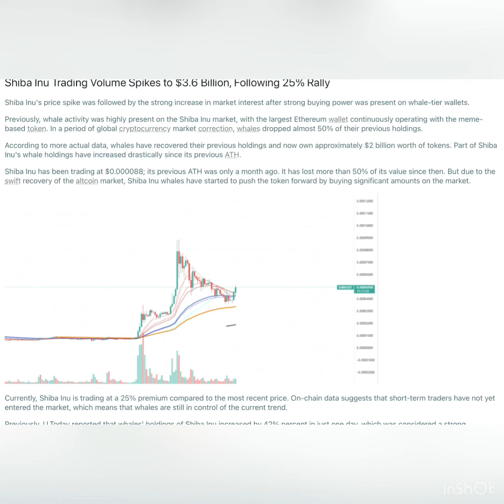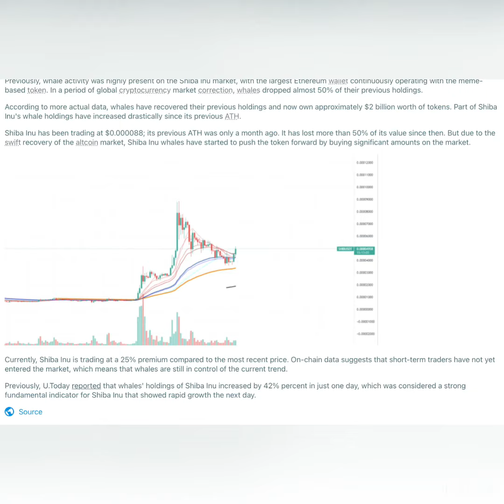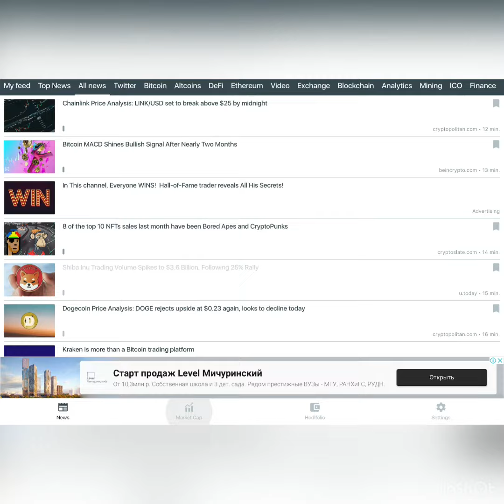Shiba Inu Trading Volume Spikes to $3.6 Billion, Following 25% Rally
Crypto News

Shiba Inu's price spike was followed by the strong increase in market interest after strong buying power was present on whale-tier wallets.

Previously, whale activity was highly present on the Shiba Inu market, with the largest Ethereum wallet continuously operating with the meme-based token. In a period of global cryptocurrency market correction, whales dropped almost 50% of their previous holdings.

According to more actual data, whales have recovered their previous holdings and now own approximately $2 billion worth of tokens. Part of Shiba Inu's whale holdings have increased drastically since its previous ATH.

Shiba Inu has been trading at $0.000088; its previous ATH was only a month ago. It has lost more than 50% of its value since then. But due to the swift recovery of the altcoin market, Shiba Inu whales have started to push the token forward by buying significant amounts on the market.

Currently, Shiba Inu is trading at a 25% premium compared to the most recent price. On-chain data suggests that short-term traders have not yet entered the market, which means that whales are still in control of the current trend.

Previously, U.Today reported that whales' holdings of Shiba Inu increased by 42% percent in just one day, which was considered a strong fundamental indicator for Shiba Inu that showed rapid growth the next day.